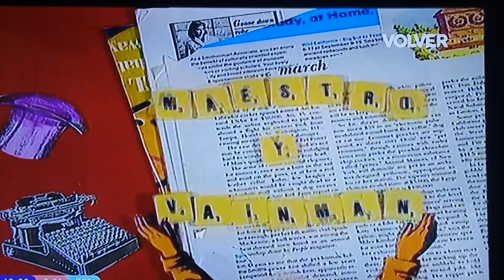Montaña Rusa 1994 Capítulo 187 Parte 1